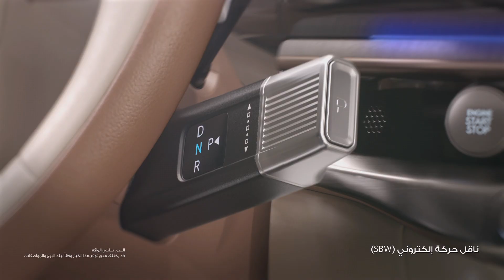وحدة التحكم المركزية الأمامية وناقل الحركة الإلكتروني (SBW) | هيونداي أزيرا الجديدة كلياً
أزيرا الجديدة كلياً - وحدة التحكم المركزية الأمامية وناقل الحركة الإلكتروني (SBW).
تم تصميم وحدة التحكم المركزية الأمامية بأسلوب بسيط وأنيق من خلال نقل مفتاح وحدة التحكم واستخدام ذراع ناقل حركة إلكتروني من نوع العمود، وتحسين استخدام مساحة وحدة التحكم المركزية عبر إضافة حواجز مرتبة.